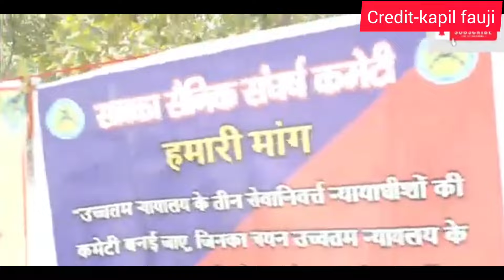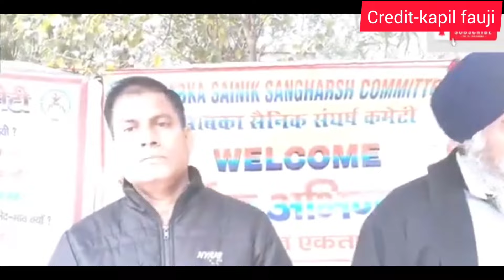जंतर मंतर पर फूटा पूर्व सैनिकों का गुस्सा,orop protest latest update today hike for all pensioners